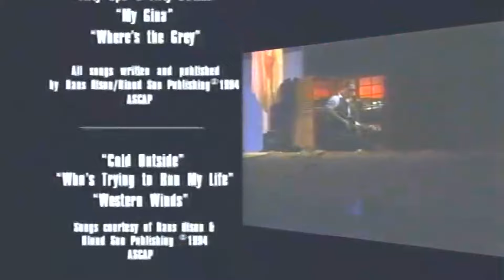Blues Spotlight Presents Hans Olson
Blues Spotlight was a program produced in Phoenix, Arizona in 1994 featuring living legend and Arizona musician Hans Olson.

Artist: Hans Olson
Producers: J. Paul Duplantis, Catherine McCabe, and Patrick Carey
Director: J. Paul Duplantis

SONGS
Phoenix Boogie - 00:08

Give Me A Nickel Give Me A Dime - 5:33

Fifty Ups and Fifty Downs-9:52

My Gina - 17:02

Where's the Grey - 20:05

Audio: Jim Walden & Tom Moses
Jimmy Jib : Jim Stanton Stanton Video Services
Cameras : Jim Stanton & Charles Johnston

Recorded at Channel 10 studios - Phoenix, Arizona.

Nominated for a Rocky Mountain Emmy
Aired on 50 PBS stations throughout the U.S.

Special thanks to members of the Phoenix Blues Society who provided a great deal of moral support and helping hands.
Hans is playing regularly in Arizona at the following venues.

TIME OUT LOUNGE
(Tempe, AZ) 7pm to 10pm
N/E corner of Mill Ave. and Southern Ave.
EVERY THURSDAY NIGHT
HANDLEBAR Bar & Grill
(Apache Junction, AZ) - 6pm to 9:00pm